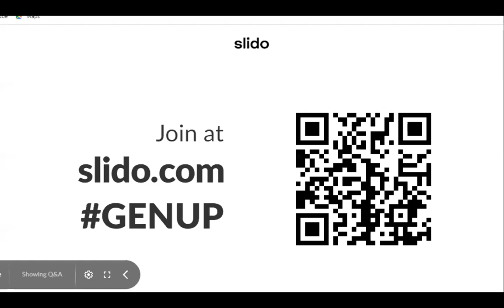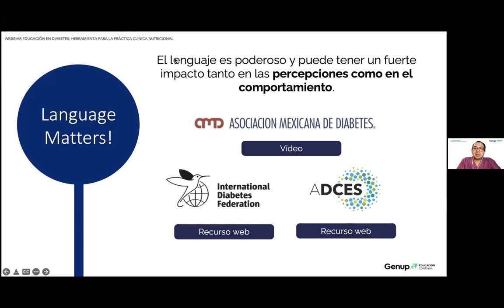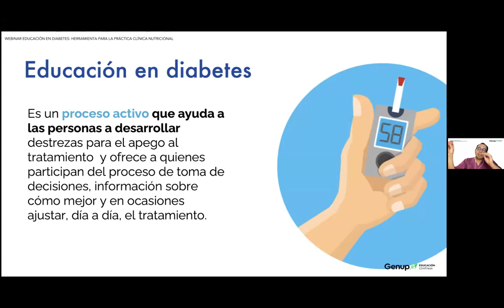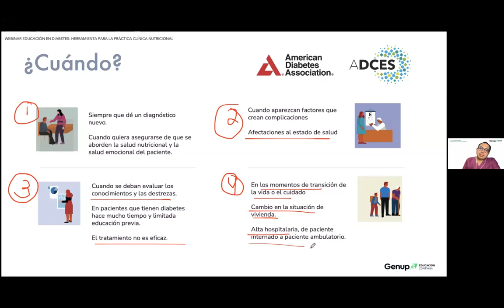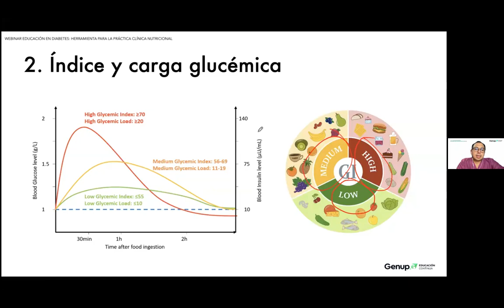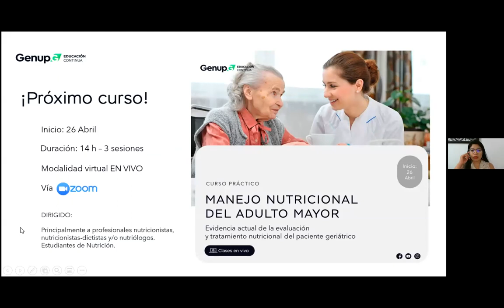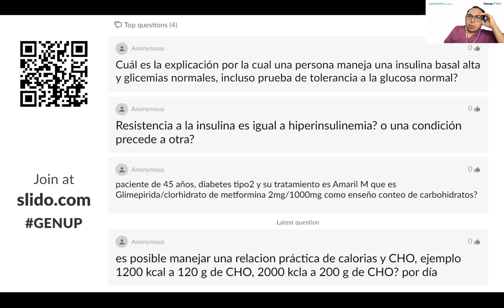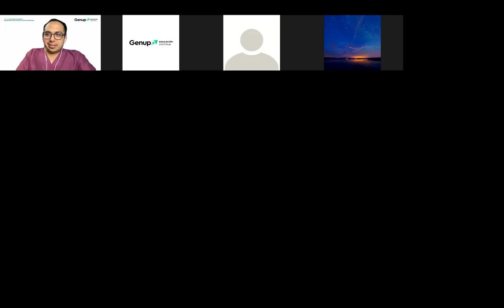Webinar Educación en Diabetes: Herramienta para la práctica clínica nutricional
En una nueva edición de nuestros webinars, nos acompaña el Mtro. Héctor Infanzón Talango, EDC. LN. 🇲🇽, quién nos platica sobre las recomendaciones para una efectiva educación en Diabetes.

Aprende más sobre en nuestro curso de actualización en Nutrición y Diabetes Mellitus tipo 2